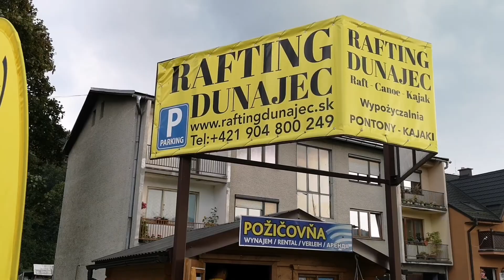By Pospa - Pieniny 2018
Po Dunajci na pltiach a létající dravci v klášteře - 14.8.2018